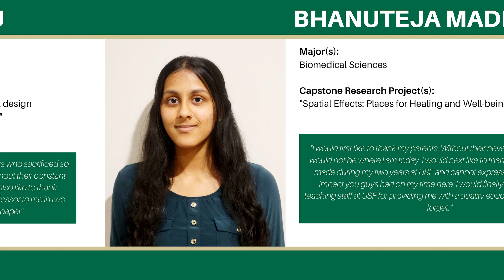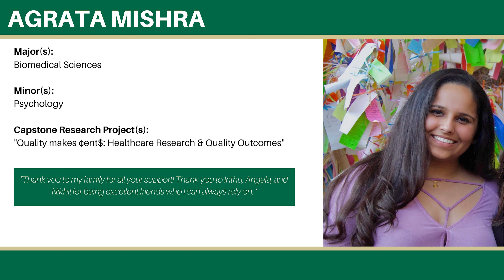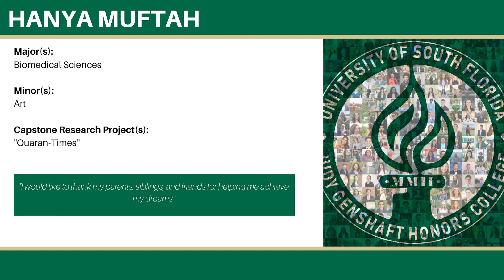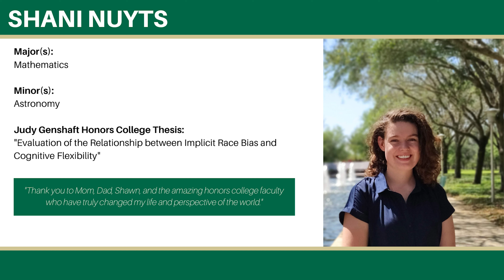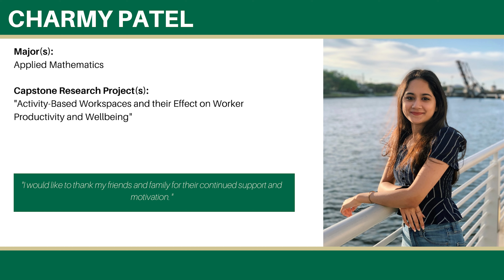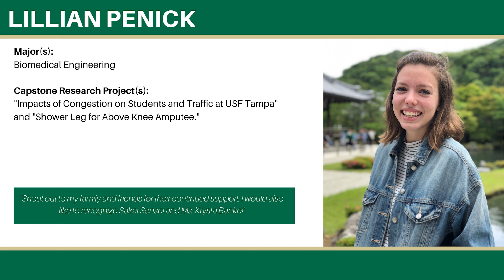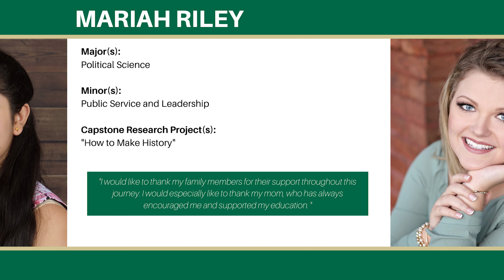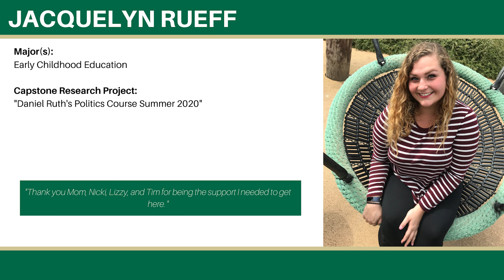Spring 2021 Ceremony 3